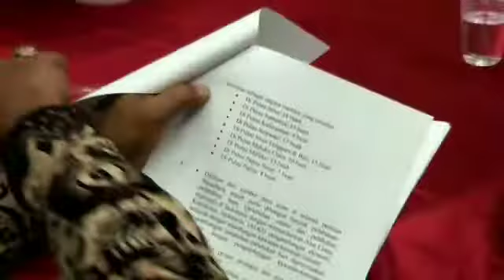Pengukuhan Pengurus Badan Kerjasama Usaha Sektor Kemaritiman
Sektor Kelautan dan Perikanan atau Kemaritiman memiliki peran strategis bagi pembangunan ekonomi nasional. Namun, untuk menjadikan sektor kemaritiman berkontribusi maksimal diperlukan upaya semua pihak baik pemerintah dan swasta dengan pembangunan infrastruktur ekonomi.

Atas dasar hal tersebut diatas sekaligus mendukung visi pemerintahan Jokowi menjadikam Indonesia sebagai Poros Maritim Dunia, Mantan Menteri Kelautan dan Perikanan yang juga Guru Besar Fakultas Perikanan IPB, Prof. Rokhmin Dahuri menginisiasi terbentuknya Badan Kerja Sama Usaha Bidang Maritim (BKUBM) yang dikukuhkan pada hari ini, Kamis (15/11/2015) di Kantor Kemendagri, Jakarta.